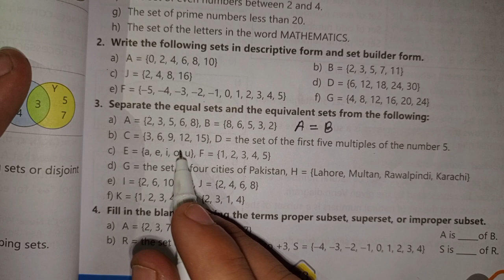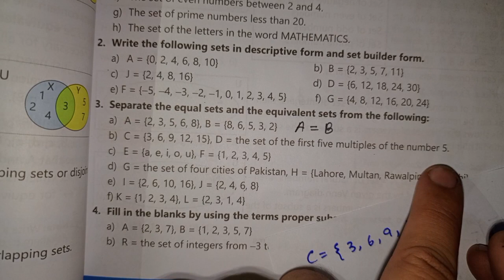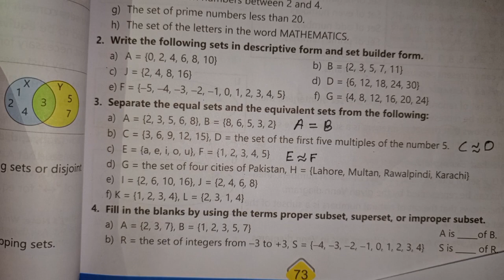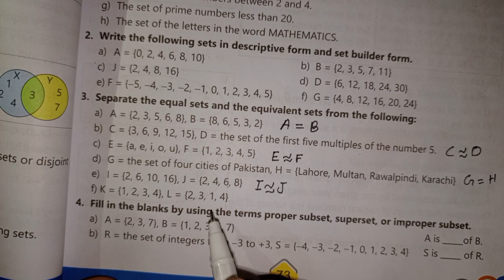7th math unit 5 check 5.1 Q3. Afaq sun series new course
To get all the videos of this unit, click the link given below. 👇👇👇👇👇👇👇👇👇👇👇